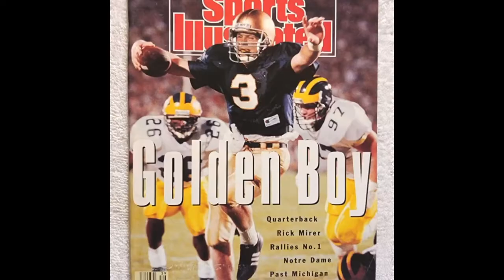The Zorich Podcast with Rick Mirer (2/18/21)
Rick talks with Chris about his journey to Notre Dame, Lou Holtz, his 12 year run in the NFL, starting Mirror Wine, and much more.

You can also listen to The Zorich Podcast wherever you get your podcasts.

Time              Topic
00:00     Introduction
01:57     From Goshen to The University of Notre Dame
09:41     The Notre Dame "Snow Bowl" Game against Penn State
11:30     Sharing athletic moments with his 3 boys
18:20     Having a class with Notre Dame President, Edward "Monk" Malloy
28:60     His relationship with Coach Lou Holtz
31:00     Journey in the NFL
36:48     Sharing "Rookie of the Year" Award with Jerome Bettis
38:58     Journey into Wine
41:30     Starting Mirror Wine Company
46:20     Lessons from a mentor

If you would like to know more about our guests, check out these books by some of our Podcast guests (offered by amazon):

I wrote the forward for this book
Greatest Moments in Notre Dame Football History

Lou Holtz
Three Rules for Living a Good Life

Wins, Losses & Lessons

Winning Everyday

Tim Brown
The Making of a Man

Jerome Bettis
The BUS: My Life In and Out of a Helmet

Ryan Harris
Mindset for Mastery

Rocky Bleier
Fighting Back

Ricky Watters
For Who For What

Jerry Barca
Unbeatable: Notre Dame's 1988 Championship & the Last Great College Football Season

Robert Pasin
Radio Flyer: 100 Years of American's Little Red Wagon

Tim Prister
Always Fighting Irish

Lisa Kelly
Triumphs from Notre Dame